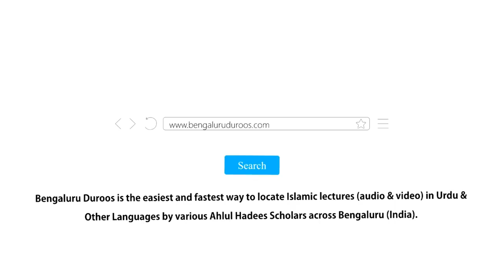شرح - اللّٰهُمّٕ بِكَ أَصْبَحْنَا وَبِكَ أَمْسَيْنَا...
Event: Subah o Shaam Ke Azkaar Ki Sharh - Held on 16th-17th Rabi Al-Akhir 1440H/24th-25th December 2018 @ Masjid e Ahle Hadith, Mukandara Gadda, Rajampet

٠٠٠٠٠٠٠٠٠٠٠٠٠٠٠٠٠٠٠٠٠٠٠٠٠٠٠٠٠٠٠٠٠٠٠٠٠٠٠٠